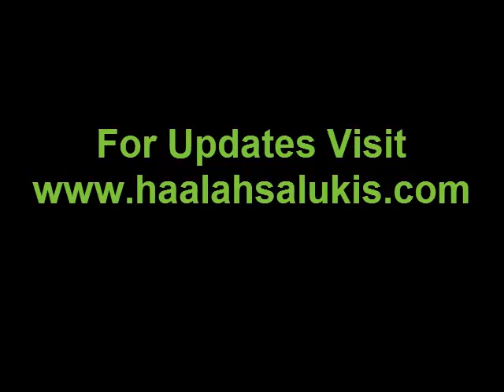Vision Litter at Two Weeks Old